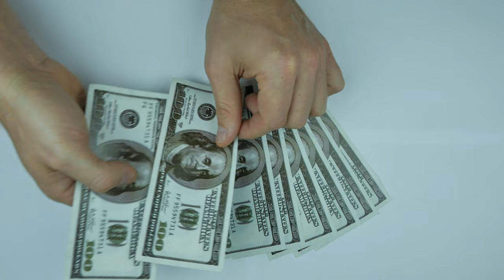Bank Notes Dollars Currency